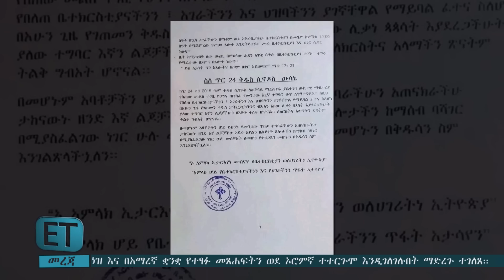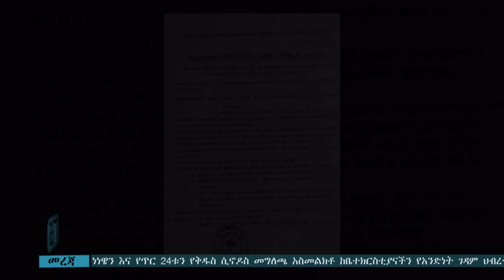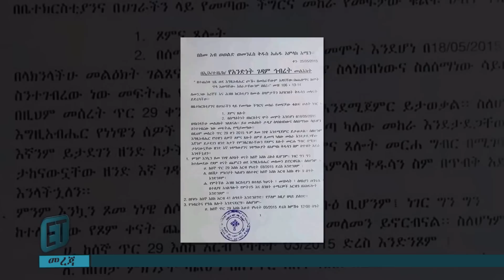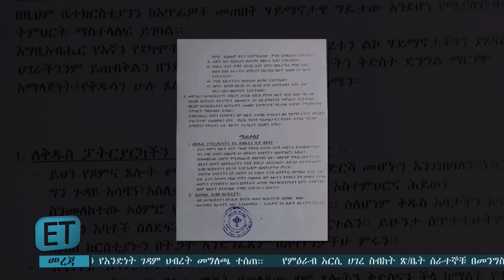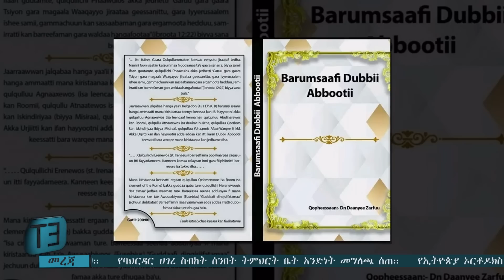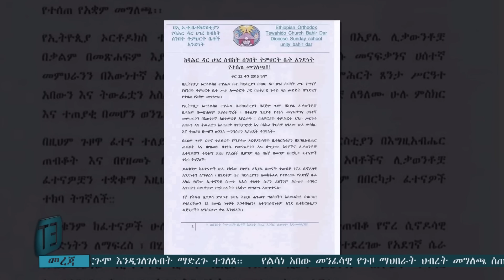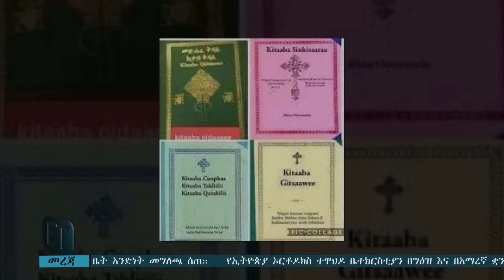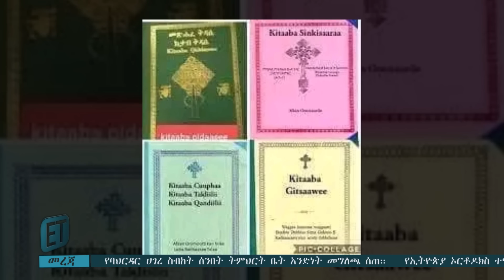ከገዳማዊያን አባቶች አስቸኳይ መልእክት ተላለፈ....ወደ ጽ/ቤት እንዳይገቡ የፀጥታ አካላት አገዷቸው። ዕለታዊ ዜና ጥር 26/2015 ዓ.ም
ET ART MEDIA ኢቲ አርት ሚዲያ

1. በመላ ዓለም የምትኖሩ ኦርቶዶክሳውያን ሁላችሁ ቻናላችንን ሰብስክራይብ በማድረግና የደወል ምልክቷን በመጫን ቤተሰብ በመሆን ስለ ቤተክስቲያናችን አስተምህሮ ዶግማ ቀኖና እና ትውፊት እንዲሁም ትኩስ እና ወቅታ መረጃን ያግኙ ፡፡
2. ሰብስክራይብ አድርጋችሁ ቤተሰብ የሆናችሁ ደግሞ መረጃዎች ለሁሉም እንዲደርሱ ሼር ላይክ በማድረግ እንዲሁም እንበረታ ዘንድ እንዲሁም ጥቄዎችም ካሉ በኮሜንት በመሳተፍ መንፈሳ ግዴታዎን ይወጡ እንላለን፡፡